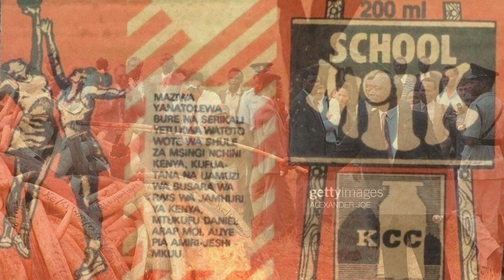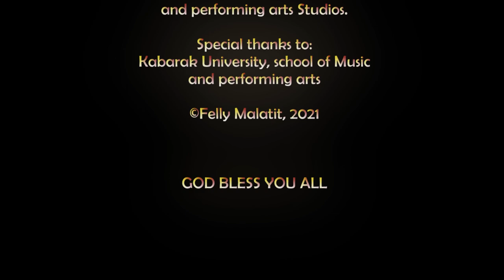Felly Malatit - Moi, Ruu Netala (Continue Resting in Peace Moi) (Official Reel Video)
This is a song that pays  special tribute to our second President, His Excellency, The late Daniel Toroitich Arap Moi, as we mark One year since His Passing.